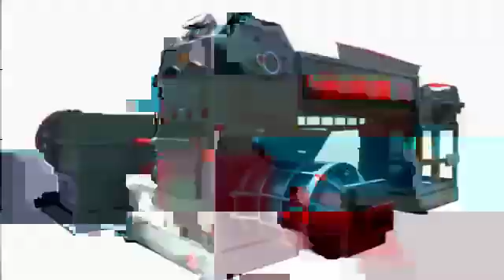china clay brick machine1 19